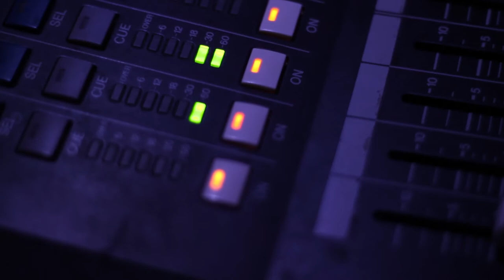Sherwood Festival 2013 - Promo Second Stage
dal 12 giugno al 12 luglio 2013 - Park Nord Stadio Euganeo - Padova